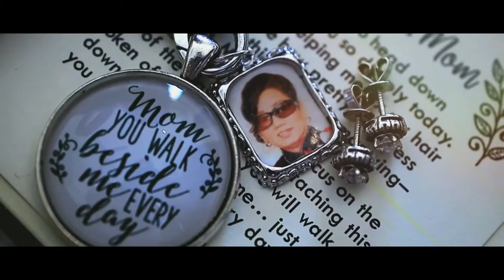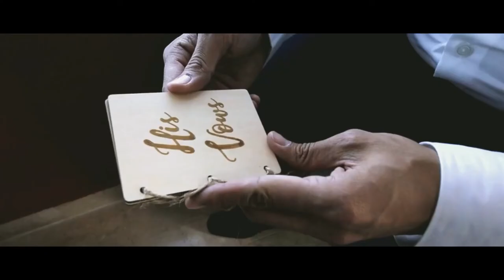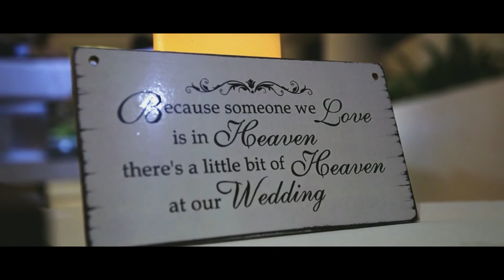Tee Tran Studios | Uyen + Quan Wedding Film | Cancun, Mexico